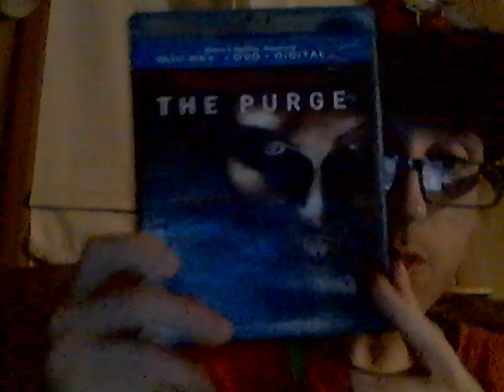Merica Labz Red, White & Boom Giggle Pouch 7-2-21 Part 1!